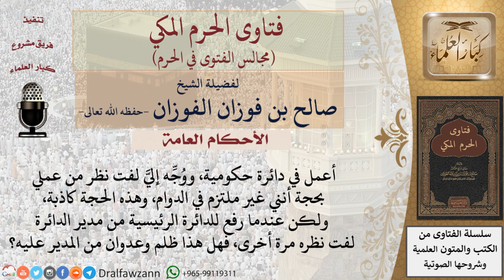إذا عاقب المدير موظفًا عنده بسبب واه، هل هذا من العدوان عليه؟ فتاوى الفوزان